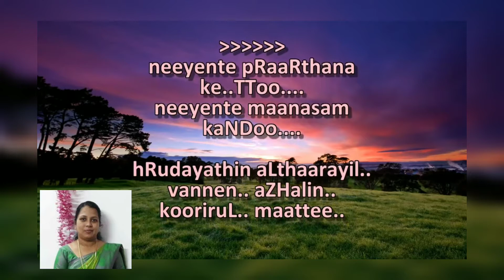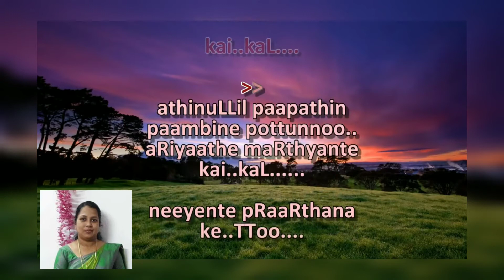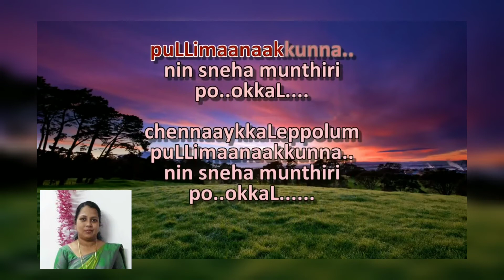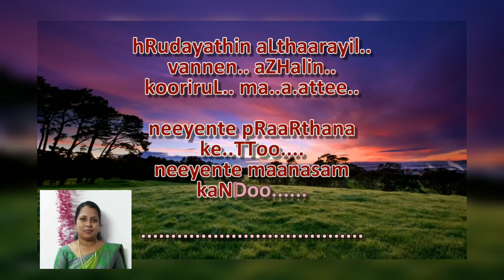Nee ente prarthana kettu[bismil]